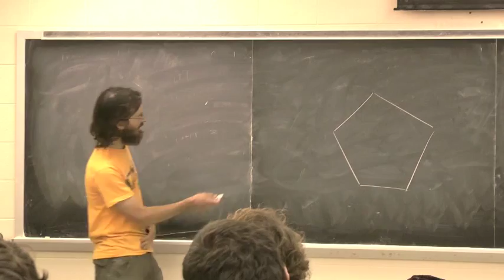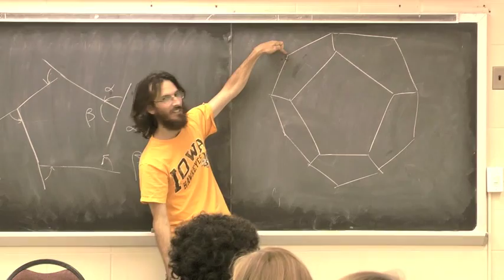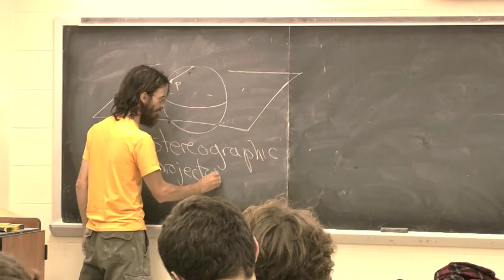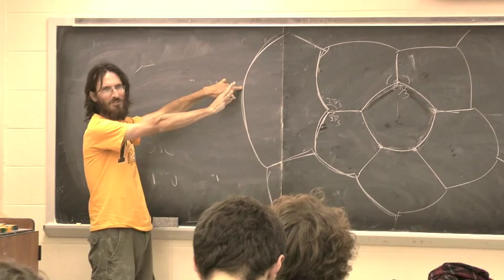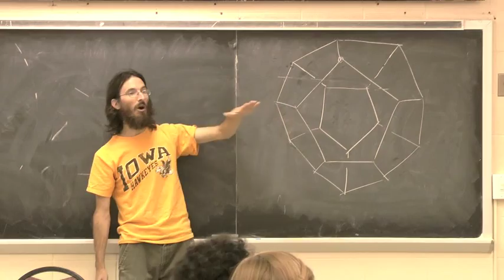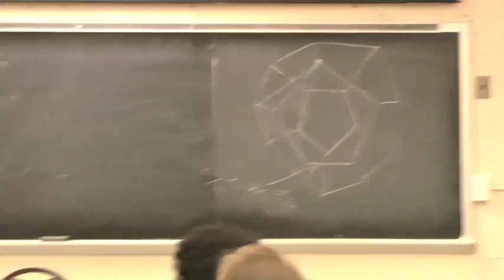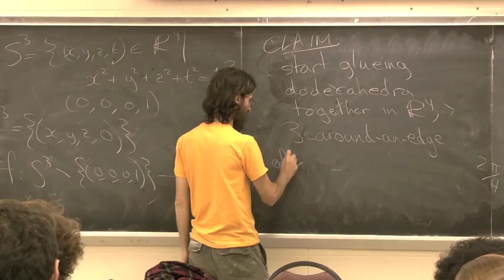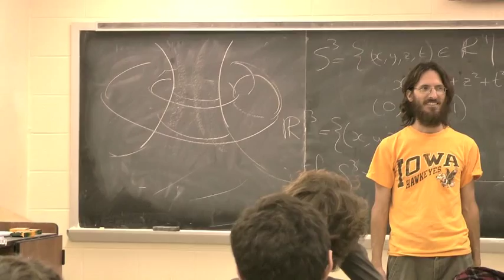David Gay: Things to do with 120 dodecahedra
David Gay is a professor of mathematics at the University of Georgia speaking to our Math Club. His interests include 4-dimensional geometry and topology.

Abstract: I'll talk about gluing dodecahedra together in
4-dimensional space. Come prepared to stretch your minds and visualize intensively. Very little background required; even if you don't know what a dodecahedron is, you should come, I'll bring at least one real one to the talk. You may have to construct the other 119 in your heads.

The UGA Math Club extends its warm thanks to Jon Hanke for helping us with both the hardware and software of making our videos.